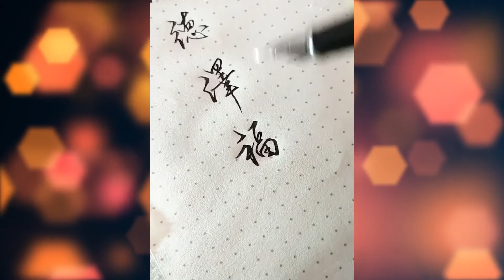最漂亮的书法作品 ▶ 73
有些時候，一些美麗的藝術品，來自於普通人